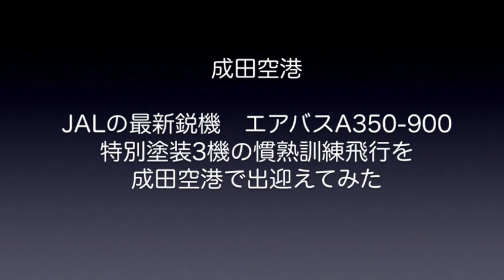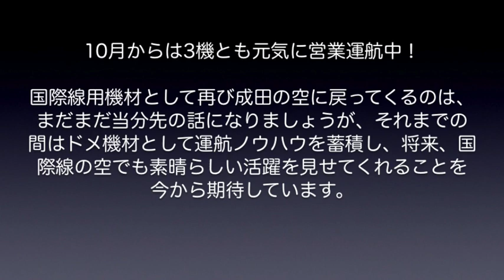【成田空港】日本航空エアバスA350、特別塗装3機の訓練飛行をまとめてみた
2019年6月から9月にかけて行なわれた日本航空のエアバスA350慣熟飛行訓練。国内線仕様機として導入された今回のA350は、基本的に営業運航として成田へ来ることはありませんが、今回の訓練スケジュールでは、撮影をするのに好適な時簡帯に成田へ来てくれる設定がなされており、成田でも彼らの活躍を目にすることができ、おかげさまで無事に1号機から3号機まで全機の活躍を目にすることができました。今回は、そうした様子をまとめたいと思います。
なお、1号機と2号機に関しましては、全体をまとめるという意味で、以前アップした映像を一部流用しておりますことをご了承下さい。また「BGMがうるさいのでイヤだ！」というご意見もございますことから、今回はそうしたご意見の方にもご納得いただけますよう、BGMカット版を別にご用意させていただきました。BGMがお嫌いな方は、どうぞそちらの方をご利用下さいませ。